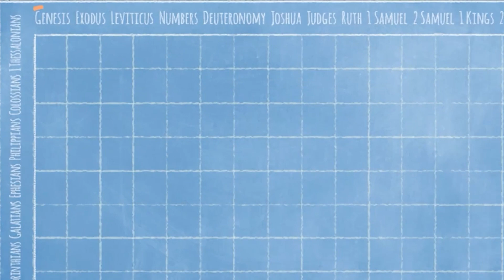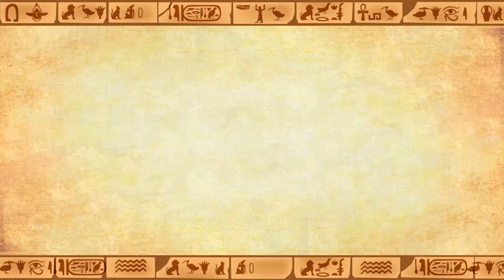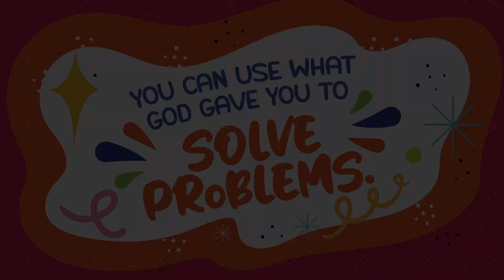Crosspoint Kids Elementary - August 20th